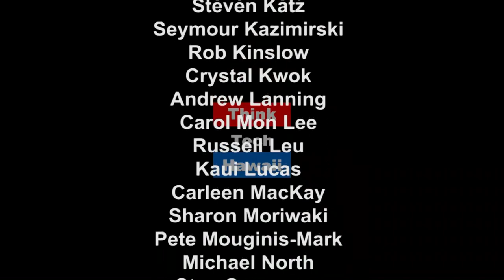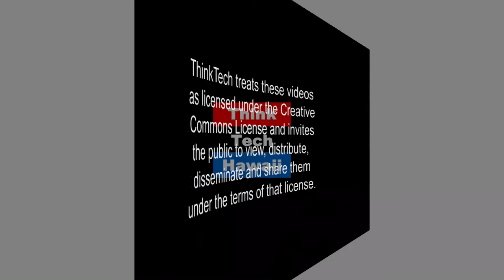Hydrogen, Its Not Just For Zeppelins Any More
Tune in for the The latest in technological news from the U.S. Department of Energy’s Annual Merit Review, held in Washington D.C. last week.  The Merit Review is where all of the heavy hitters from academia, government, and industry come together to share notes on the latest breakthroughs in hydrogen technology. Takeaway: the latest cutting edge, outside the envelope, highest ranked, and voted most likely to save the WORLD ideas from Washington D.C. Keywords: Energy, Hydrogen, Cutting, Edge, Guano